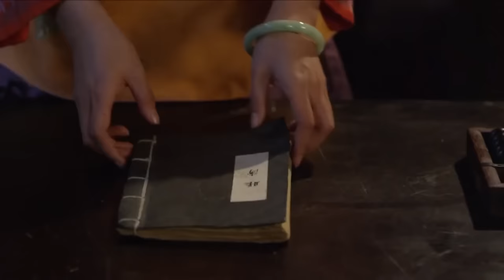【ENG SUB】決戰東風嶺33｜村子被日軍掃蕩，兵王重傷巧遇遊擊隊成為其中一員，將日軍殺個片甲不留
剧名（Drama Name）：【決戰東風嶺 Chinese Drame】